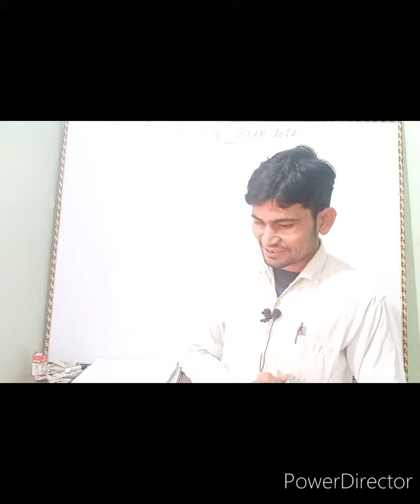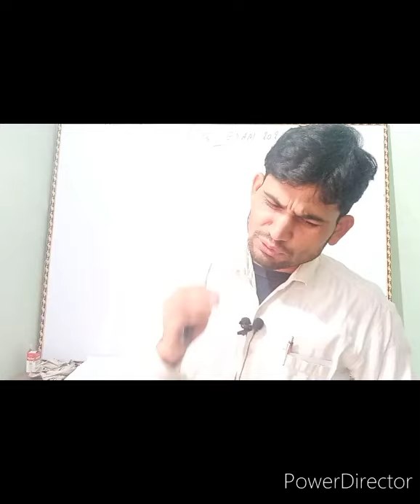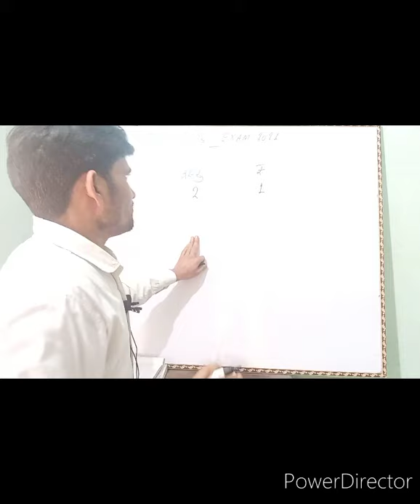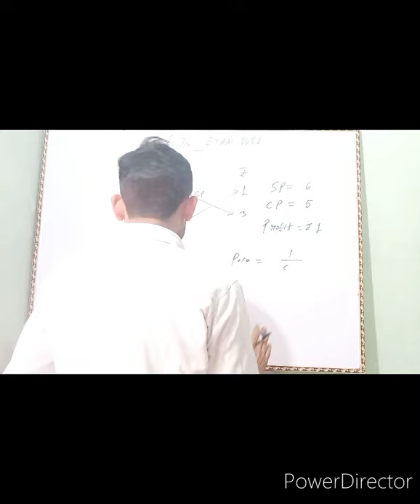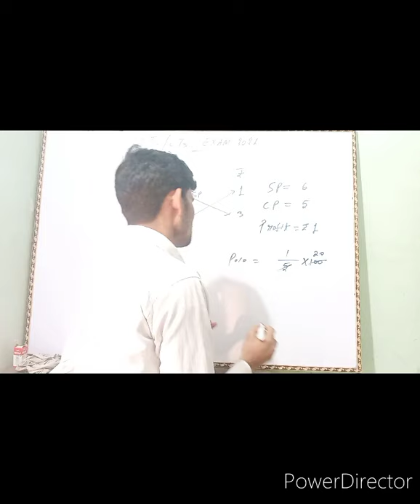लाभ और हानि/profit and loss/profit and loss for up tet/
in this video we shall study about profit and loss for tet exams like UPTET, CTET and other stet exams very helpful for competitive exams.